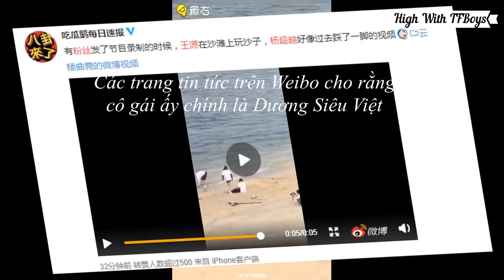[TIN MỚI] Vương Nguyên bị bắt nạt hay chỉ là trò đùa vô ý???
Nguồn tin: Weibo
Video: Mị
Hôm nay 8h đi học về mở Weibo ra đã đập vào mắt đống tin này. Hazzi, hôm nay phim "Thiên Trường Địa Cửu" của anh ra rạp đó T_T
Các cô nghĩ sao?